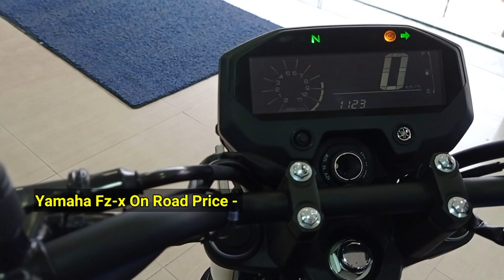2021 Yamaha Fzx Bs6 Loan EMI Downpayment Finance Details | On Road Price | Fz x Price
2021 Yamaha Fzx Bs6 Loan EMI Downpayment Finance Details | On Road Price | Fz x Price | Yamaha fz x

Dosto Aap Is Video Me Mene Yamaha FZX Bluetooth Ke Loan EMI Downpayment Ke Bare Me Jankari Di Hai Agar Video Acchi Lage To Like Karen Aur Jyada Se Jyada Video ko Share Karen . Agar Apko Mujhse Kuch Puchna Hai To Aap Mujhe Coment Kar Sakte Ho Jiska Reply Me Apko Comment Me Kar Dunga .

showroom Details
TANUSHKA AUTO YAMAHA
3/5 Jessore Road Madhyamgram Kolkata (700129)

Your Query:-
yamaha fz x
fz x
fzx
yamaha fz-x emi detail
yamaha fzx downpayment
fz-x finance details
yamaha fz x price
yamaha fz x bike
fz x price
fz x bike
fzx yamaha
yamaha fzx 150
yamaha fzx bs6 2021
yamaha fzx metallic blue
fzx loan emi detail